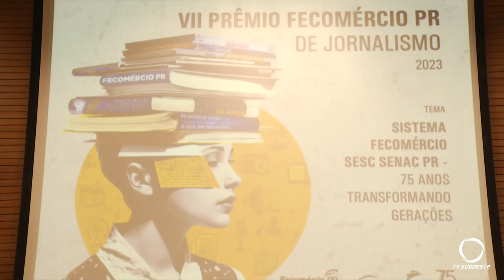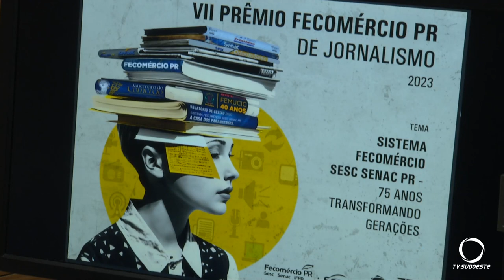Prêmio Fecomercio de Jornalismo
Eventos: O prêmio Fecomercio de Jornalismo traz como tema os 75 anos de história da instituição no paraná.